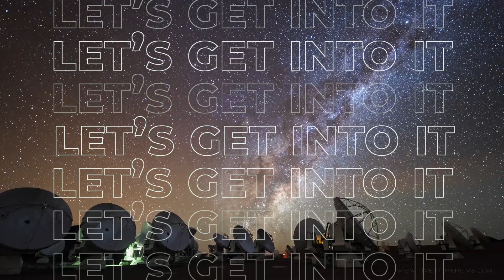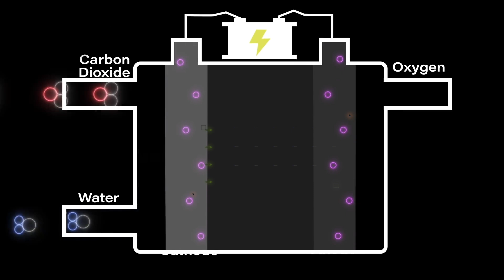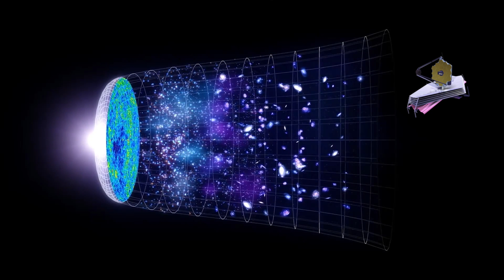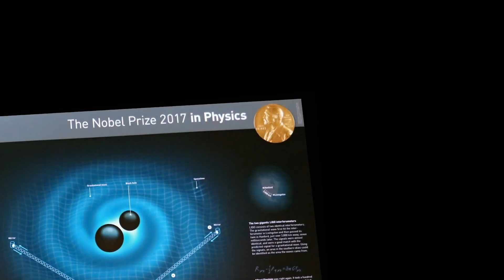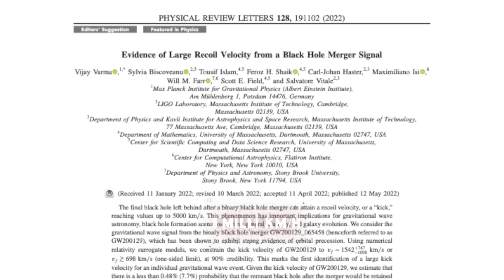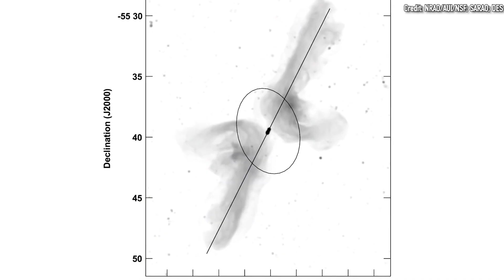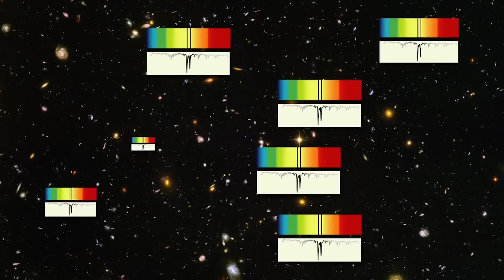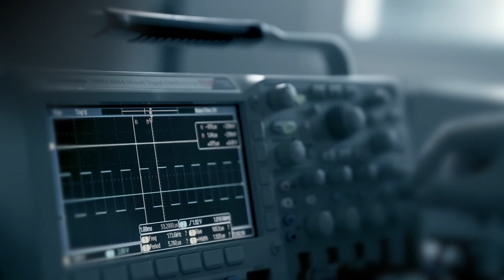10 MOST SHOCKING Space Discoveries FINALLY REVEALED! [2022]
The James Webb Telescope has only been in space for 10 months, but it's already revealing some shocking secrets of the universe.  From supermassive black hole collisions, to oxygen on planets beyond Earth, we're revealing the 10 MOST SHOCKING Space Discoveries of 2022!